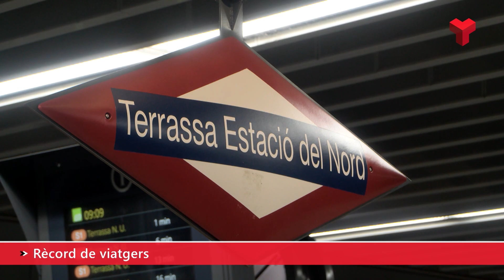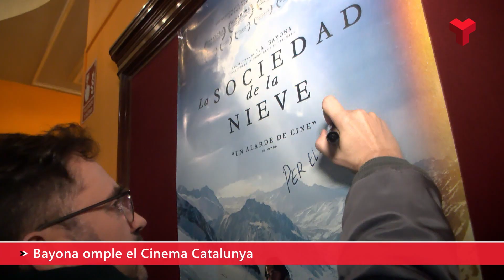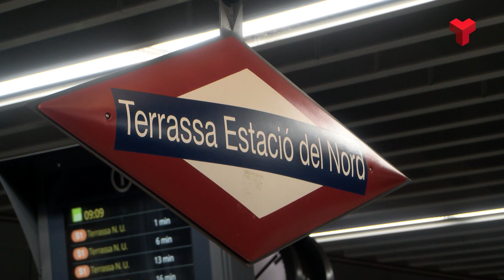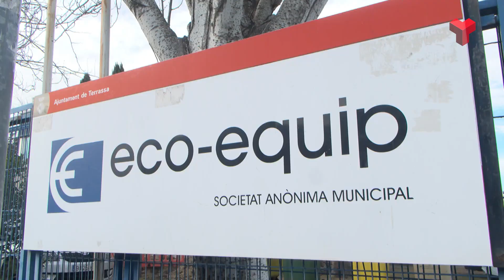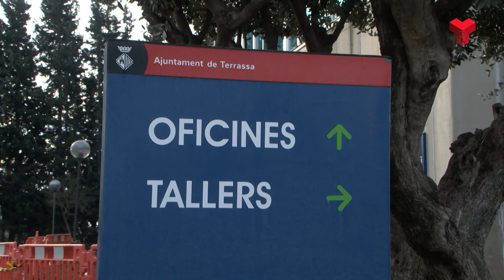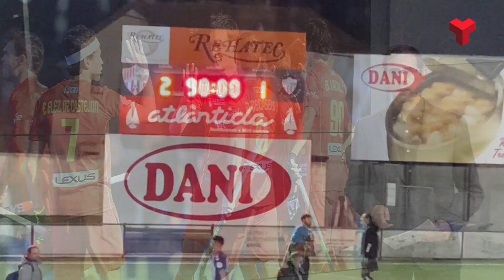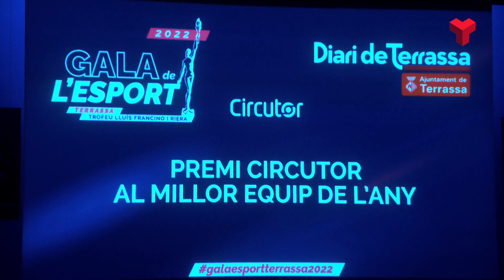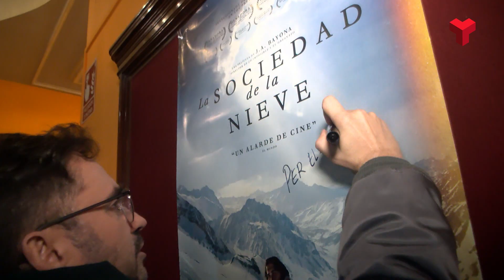Informatiu Nit 15 01 24